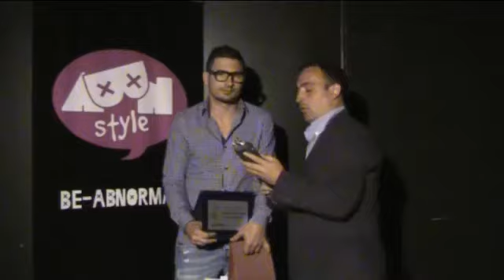MARCHE IN GOL 2014 - le interviste ai protagonisti